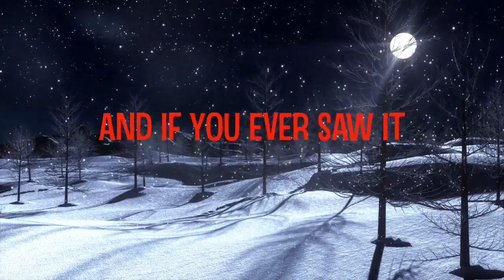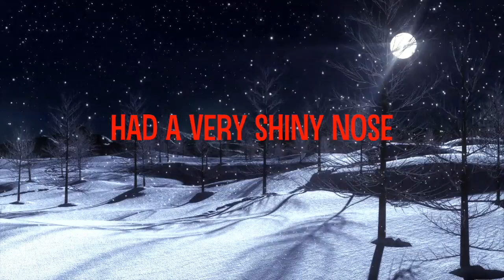Brynn Stanley - Rudolph the Red-Nosed Reindeer [Official Lyric Video]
"C L A S S I C  C H R I S T M A S" recorded at Henson Recording Studios in Los Angeles, CA.

Sonopath Music
Producers - Eric Lindquist & Tony Guerrero
Engineer - Jorge Vivo